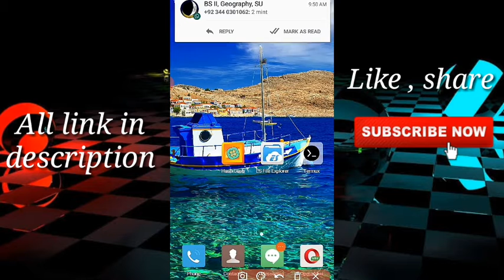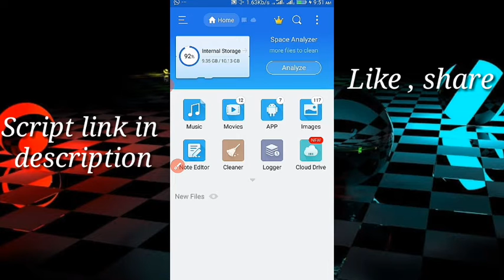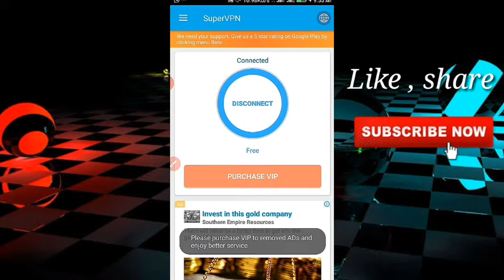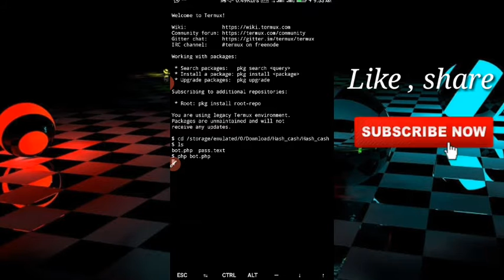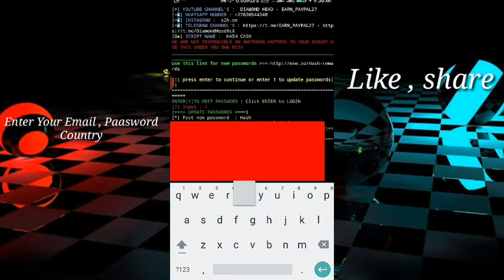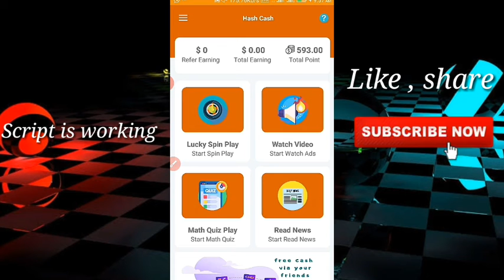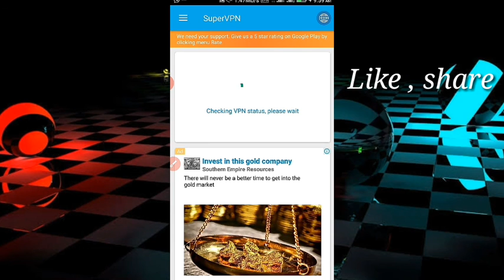Hash Cash Earn Unlimited PayPal, PUBG UC , FreeFire Diamonds, bCash Via Termux Without Root|UBK Tech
Hello to everyone Today script(((Hash Cash))) To Earn unlimited PayPal, PUBG UC Free fire Diamonds Bcash🎁💎💎 LEGIT app💵
And if point not show take again data Authorization and will work successfully 😍❤️

 Raffer code: 308273
 Raffer code: 308273
 Raffer code: 308273

Command
Pkg update
Pkg upgrade
Ls
Php bot.php

How to  earn PayPal how to earn paypal in pakistan Earn money PayPal fast earn